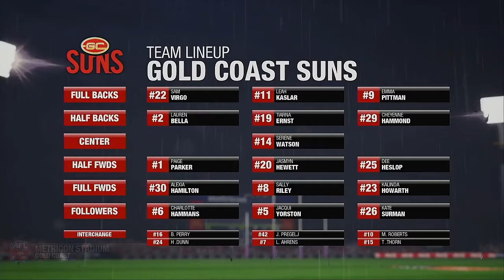AFLW 2020 Season Round 5 Gold Coast Suns VS Geelong Cats